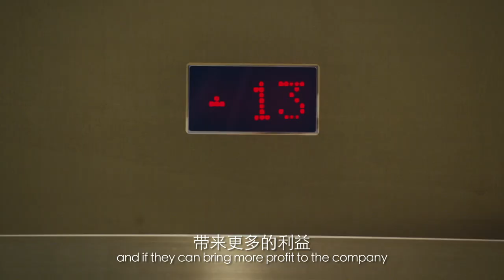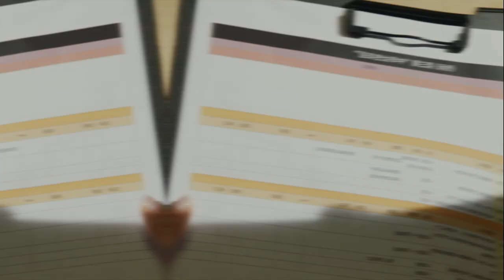Trailer【正好遇见你】定档520！职场的针锋相对，也只为做出更好的节目，一起开启遇见之旅！【正好遇见你 Hi Producer】郭晓东 张楠 李小冉 | 文化传承现代都市剧 | 欢娱影视